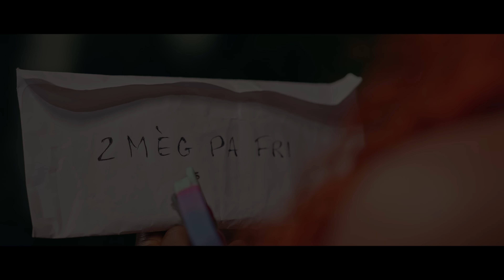DAVE YVIC - 2 MÈG PA FRI - official VIDEO! (Starring WESTERLIE) ***COMPAS LOVE***